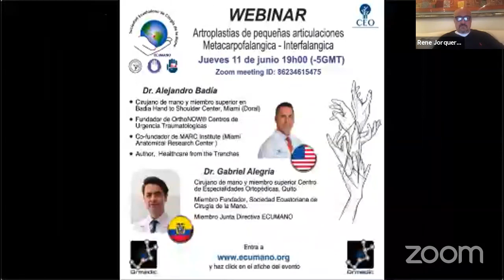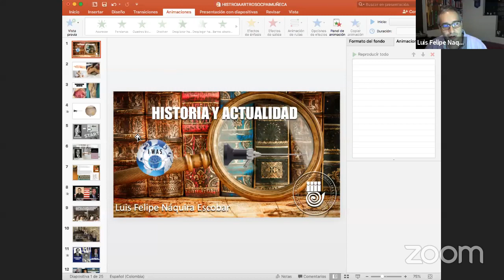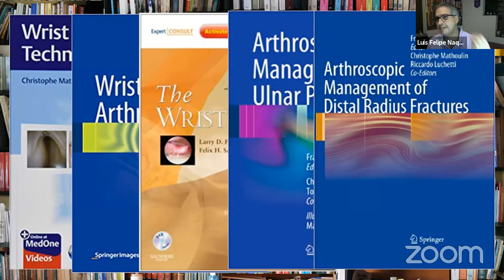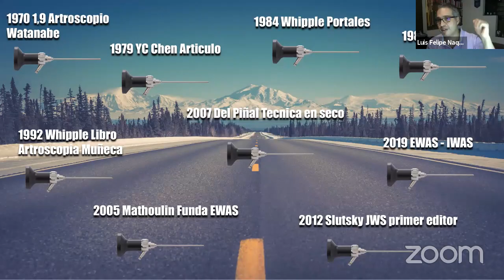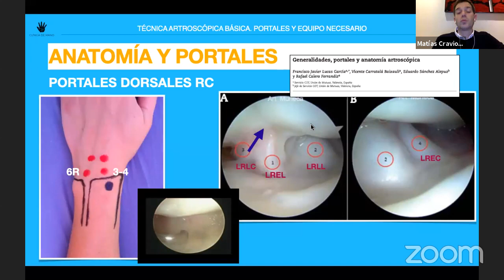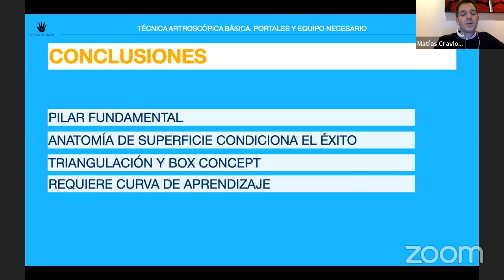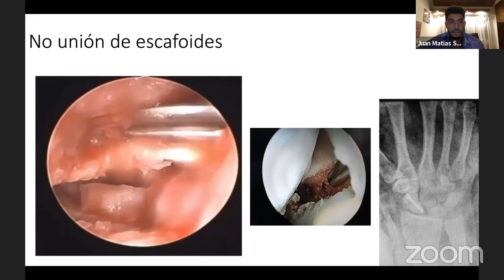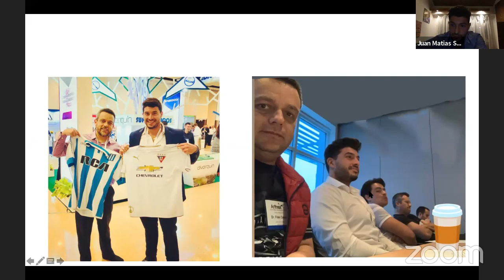MODULO 1 Primer curso básico virtual ECUMANO de Artroscopia de Muñeca